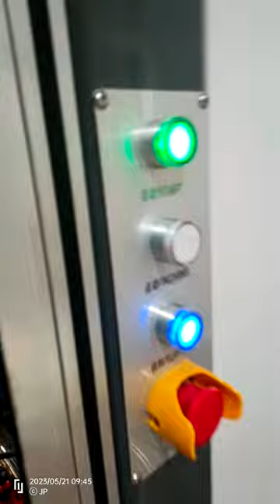very high speed paper cup machine with H150 ULTRA with servo motors inside.Best paper cup machine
This machine is high speed paper cup forming machine with Top Quality spare parts and high configuration Electrical inside of machines
This machine can run upto 150 pcs per min for producing good quality paper cups.and machine have servo motors for bottom paper feeding and internal high quality gear transmition